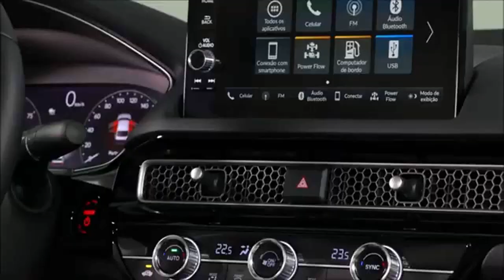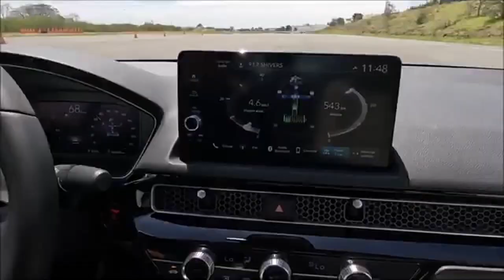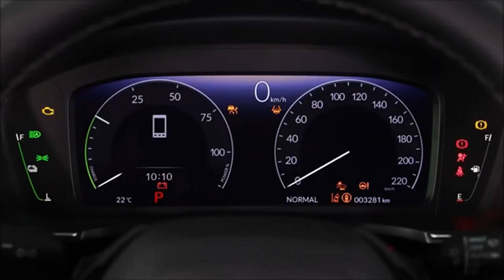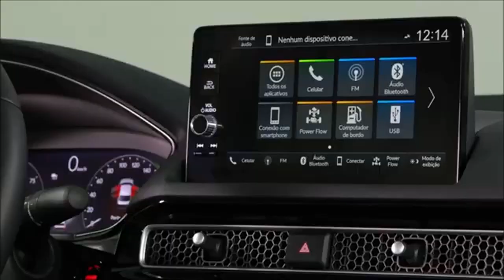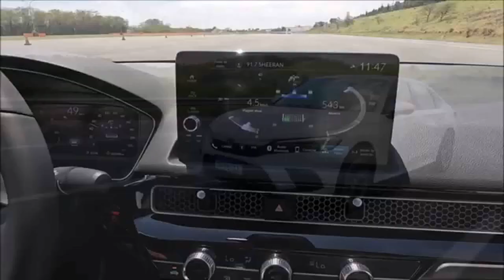Honda Civic Híbrido 2024